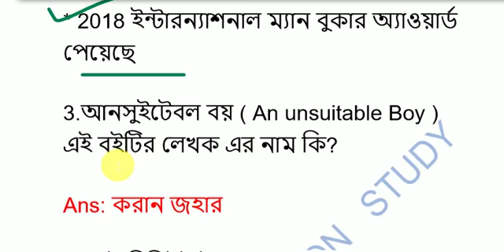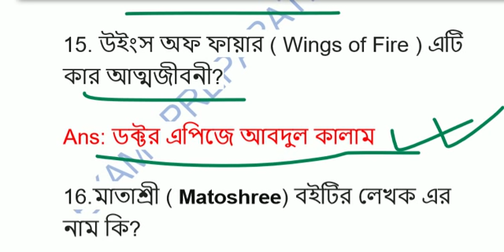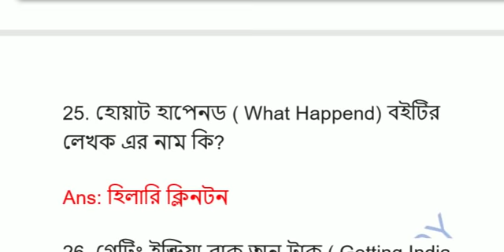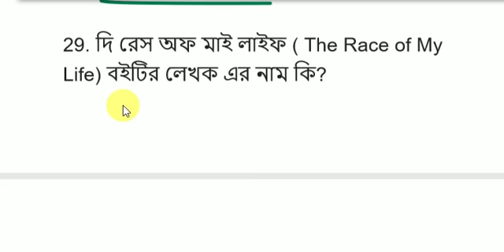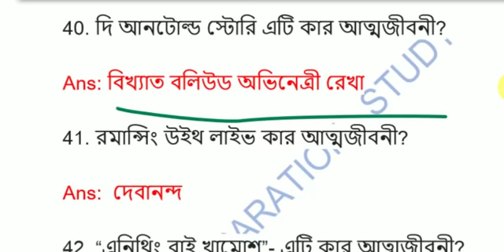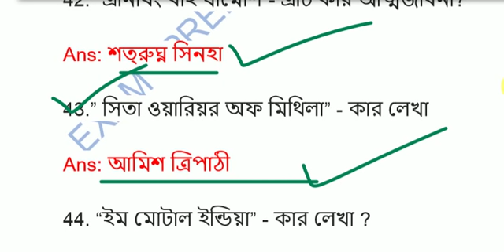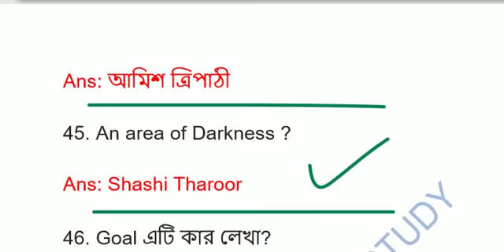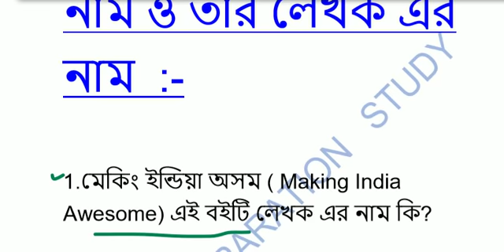All important books and authors name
HI,
Welcome to "EXAM PREPARATION STUDY".

RRB  group d imprptent questionss BANGLA.

improtent group d question -PLEASE VISIT MY CHANEL EXAM PRREPARATION STUDY  and chack palylist